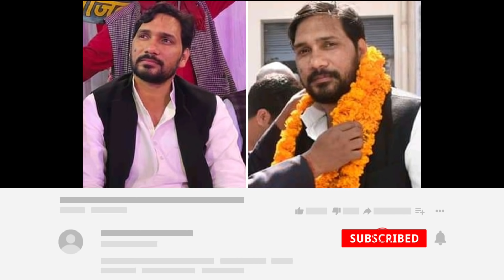आजमगढ़ में विजय यादव चुनाव जीते । आजमगढ़ से विजय यादव जिला पंचायत अध्यक्ष बने । Azamgarh News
आजमगढ़ से सपा प्रत्याशी विजय यादव ने जिला पंचायत अध्यक्ष का चुनाव जीता विजय यादव जिला पंचायत अध्यक्ष चुने गये